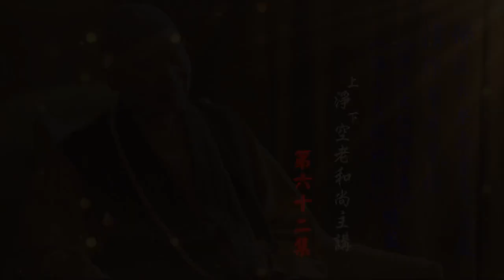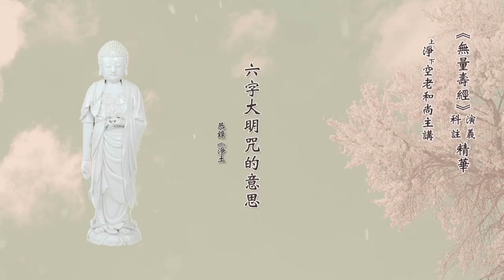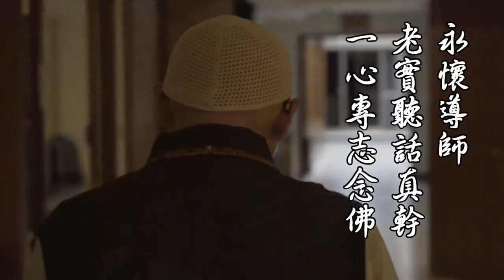【精華】淨土大經解演義/淨土大經科註精華 - 第62集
01:00 念佛是用佛號取代煩惱
07:23 修慧比修福要緊
13:48 最嚴重的業障是什麼？
16:42 幫助大唐國運昌隆的重要著作
20:18 人生的大事是什麼？
23:35 六字大明咒的意思